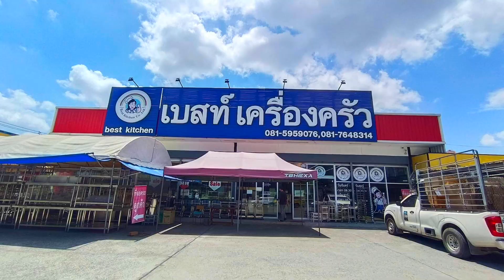ชุดขาตั้งเตาหัวฟู่ เตาพ่อค้าแม่ขาย ไฟแรง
💥โครงขาเตาสแตนเลส งานผลิตจากโรงงานเบสท์เครื่องครัวเราเอง แข็งแรง ทนทาน

🔥 โครงขาเตาสแตนเลส kb-5(40×40×40)
💥ราคาพิเศษ3,500 บาท💥

🔥โครงขาสแตนเลส kb-5 (40×40×70)

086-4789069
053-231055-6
ดูสินค้าเพิ่มเติมได้ที่ เว็บไซด์

💡 รับให้คำปรึกษาและงานครัวทุกประเภทพร้อมออกแบบด้วยทีมช่างชำนาญงาน 💡